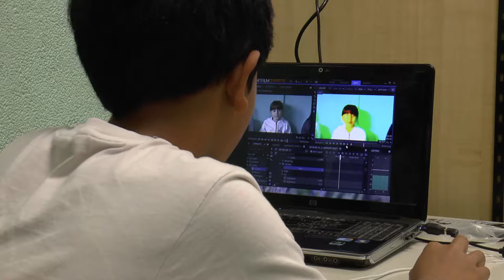Lo Sguardo dei Bambini sul Mondo, Backstage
Scuola primaria Ungaretti, Brescia 2018.